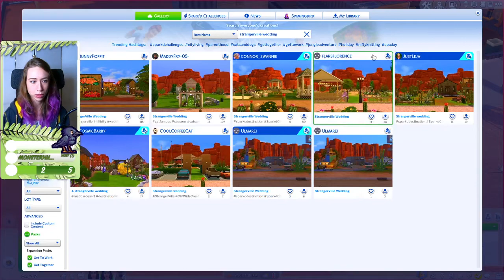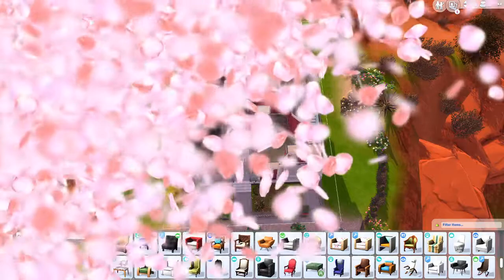Preggers and moving | Current Household furnish | The Sims 4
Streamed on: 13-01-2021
Game: The Sims 4
Subject: Current Household Shannara, new house